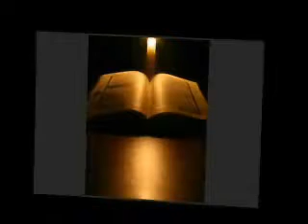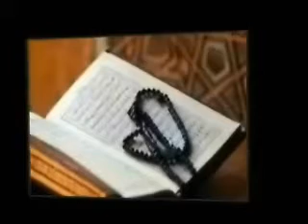092 الليل عبدالباري الثبيتي Al Layl Abdulbari Althubait